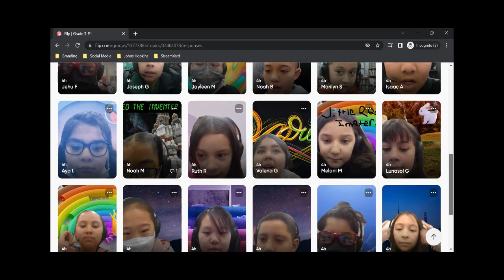Wonderscope - AR and Flip at Bixby 3rd grade class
Wonderscope, designed to encourage movement, reading aloud and exploration